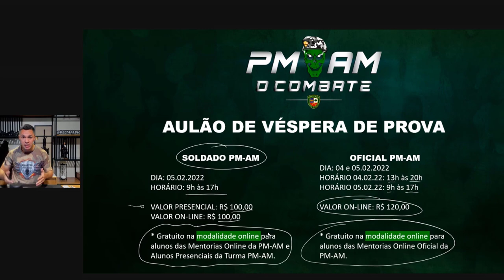AULÃO DE VÉSPERA DE PROVA PM AM - O COMBATE (LINK NA DESCRIÇÃO)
AULÃO DE VÉSPERA DE PROVA - POLÍCIA MILITAR DO AMAZONAS

Soldado PM-AM
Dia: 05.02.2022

ASSISTIR PRESENCIAL (SEDE SOU CONCURSEIRO): R$ 100,00
ASSISTIR ONLINE (TRANSMISSÃO AO VIVO): 100,00

OFICIAL PM-AM
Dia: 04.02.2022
- Horário: 13h às 20h
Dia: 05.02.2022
- Horário: 9h às 17h

ASSISTIR PRESENCIAL (SEDE SOU CONCURSEIRO): R$ 120,00
ASSISTIR ONLINE (TRANSMISSÃO AO VIVO): 120,00

ATENÇÃO EXCLUSIVAMENTE para Alunos das Mentorias ONLINE e PRESENCIAL da Polícia Militar do Amazonas (Soldado e Oficial) terão acesso gratuito ao aulão de véspera na modalidade online.

Caso alguém queira adquirir a matrícula para o Aulão de Véspera de Prova PM-AM na modalidade presencial ou online, poderá garantir a sua vaga pelo

EDITAL PM AM